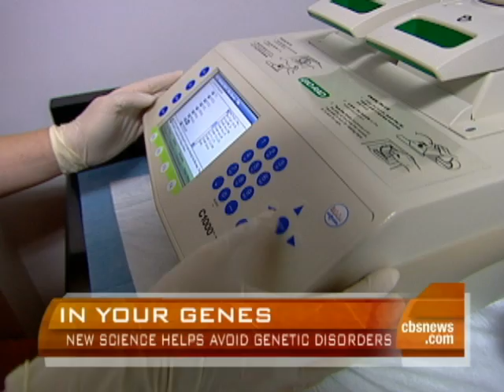Preventing Genetic Defects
Dr. Jennifer Ashton reports on breakthroughs in genetic technology that will prevent genetic abnormalities in newborns, including a way to create viable embryos free of inherited genetic diseases.